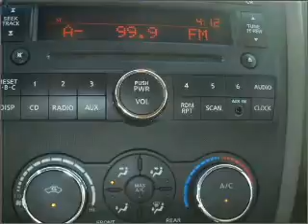2007 Nissan Altima - Miami FL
Year: 2007
Make: Nissan
Model: Altima
Trim: 2.5 S Sedan 4D
Engine: 4 cylinder 2.5 liter
Transmission:
Color: Green
Mileage: 22903
Address:
13800 SW 137th Ave